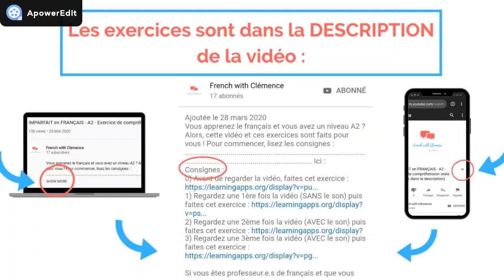PASSÉ COMPOSÉ en FLE (avec être)- A1+/A2 - Compréhension orale (EXERCICES dans la DESCRIPTION)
Vous apprenez le français et vous avez un niveau A1+/A2 ? Alors, cette vidéo et ces exercices sont faits pour vous ! Pour commencer, lisez les consignes :
1) Regardez une 1 fois la vidéo (SANS le son) puis faites cet exercice :
2) Regardez une 2ème fois la vidéo (AVEC le son) puis faites cet exercice :
3) Regardez une 3ème fois la vidéo (AVEC le son) puis faites cet exercice :

Vous êtes professeur.e.s de français et vous souhaitez utiliser cette vidéo dans votre classe et acquérir le document élève, la correction et la transcription de la vidéo ?